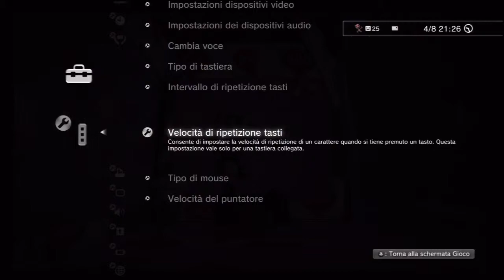LittleBigPlanet 2 - Fun with friends 2